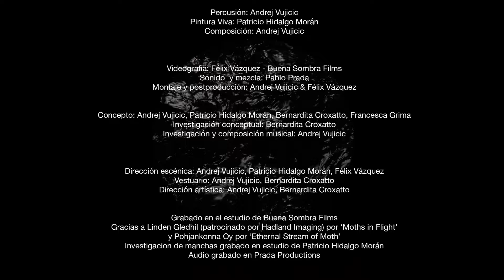MARIPOSA EN EL TINTERO No. 2 - Once Mariposas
Butterfly in the Inkwell No.2 - ELEVEN BUTTERFLIES

Percusión: Andrej Vujicic

Pintura Viva: Patricio Hidalgo Morán
Composición: Andrej Vujicic

Videografía: Félix Vázquez - Buena Sombra Films

Sonido y mezcla: Pablo Prada
Montaje y postproducción: Andrej Vujicic & Félix Vázquez

Concepto: Andrej Vujicic, Patricio Hidalgo Morán, Bernardita Croxatto, Francesca Grima

Investigación conceptual: Andrej Vujicic, Bernardita Croxatto

Investigación y composición musical: Andrej Vujicic

Dirección escénica: Andrej Vujicic, Patricio Hidalgo Morán, Félix Vázquez
Vestuario: Andrej Vujicic
Dirección artística: Andrej Vujicic, Bernardita Croxatto

Grabado en el estudio de Buena Sombra Films
Gracias a Linden Gledhil (patrocinado por Hadland Imaging) por ‘Moths in Flight’,
y Pohjankonna Oy por ‘Ethernal Stream of Moth’

Investigación de manchas grabado en estudio de Patricio Hidalgo Morán
Audio grabado en Prada Productions